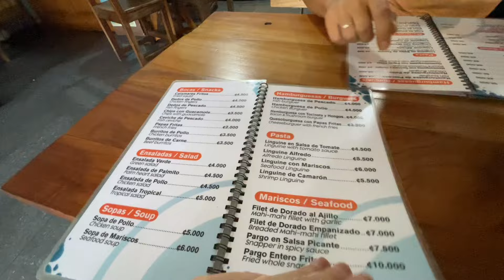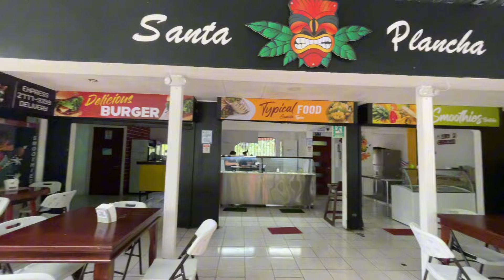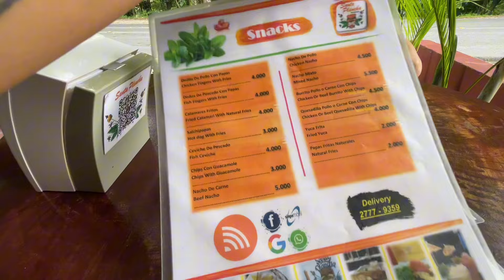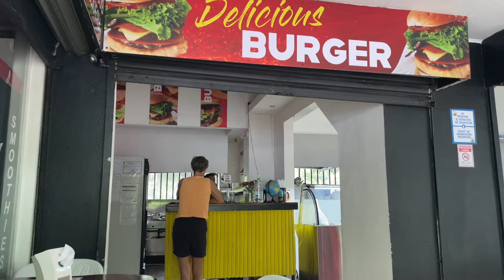СПОКОЙНЫЙ ДЕНЬ ИЛИ ПОЛНАЯ КАТАСТРОФА: Едим бургеры, готовим суп и играем с собаками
Заедаем стресс. Что может быть лучше, чем начать день с вкуснейших бургеров… в компании ленивцев? 🦥🍔 Наше новое место в Коста-Рике удивило не только вкусной едой, но и необычными соседями. Но на этом наш день только начался! Впереди нас ждала проблема с нашим маленьким, но очень озорным щенком Чарли, который снова устроил приключение с побегом в джунгли. 🙈 Как мы справились с его выходками и какое решение придумали, чтобы больше не переживать за его безопасность?

Нас ждет много интересных моментов и неожиданных событий, от бургеров до заботы о питомцах и жизни в джунглях. Как закончился наш насыщенный день в тропиках? Об этом — в новом влоге! 🌴🐾

Мы обещаем ещё больше удивительных историй и полезных советов!

ЧТО ПОСМОТРЕТЬ В КОСТА РИКЕ?

-Карта Сбербанк : 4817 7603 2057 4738
-Коста-Рика перевод по SINPE: 64772511